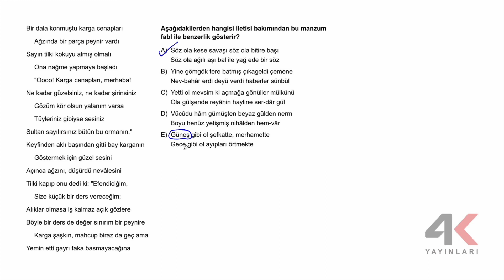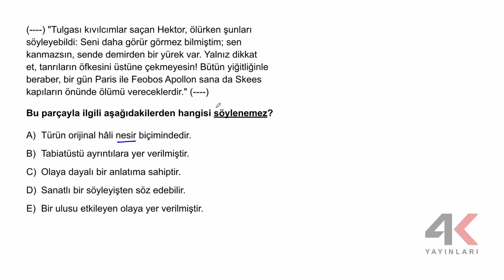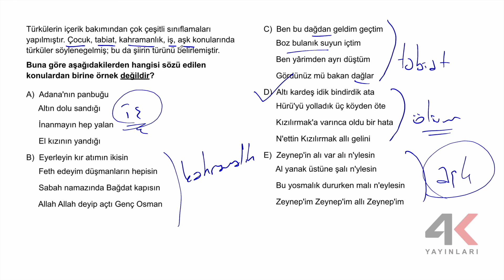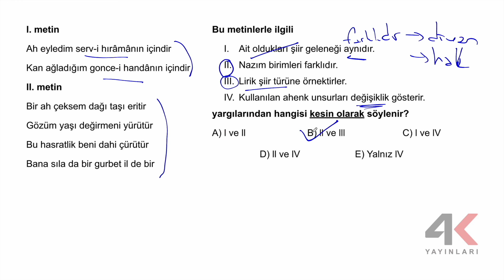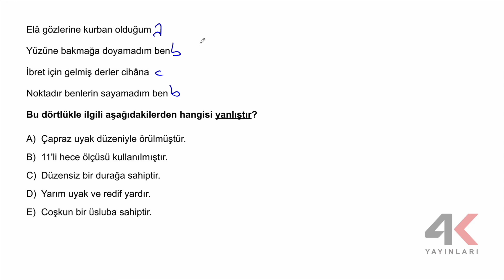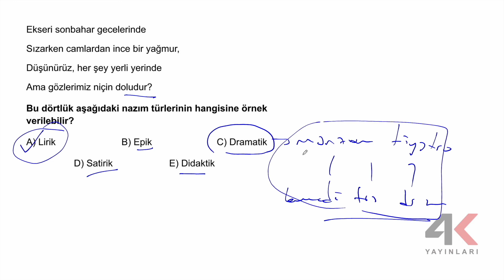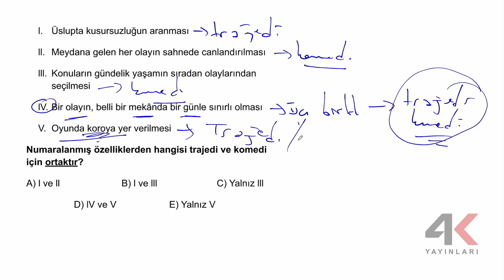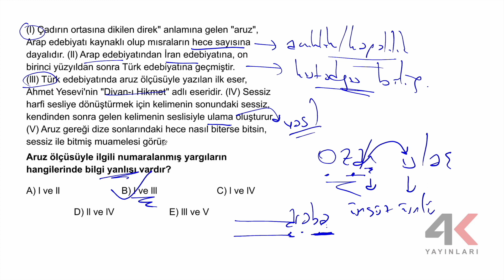AYT Edebiyat Soru Bankası Bölüm 02 Test 05 Soru Çözümleri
🎞 Soru Listesi
▶ 00:00:00 Bölüm
▶ 00:00:00 Soru 1
▶ 00:02:52 Soru 2
▶ 00:04:48 Soru 3
▶ 00:08:31 Soru 4
▶ 00:10:15 Soru 5
▶ 00:11:57 Soru 6
▶ 00:14:50 Soru 7
▶ 00:16:04 Soru 8
▶ 00:18:02 Soru 9
▶ 00:19:42 Soru 10